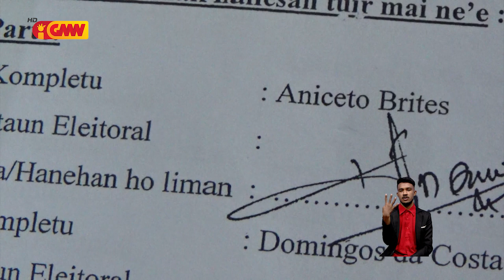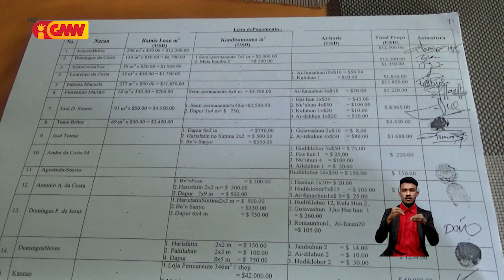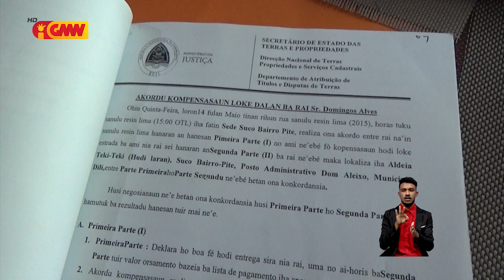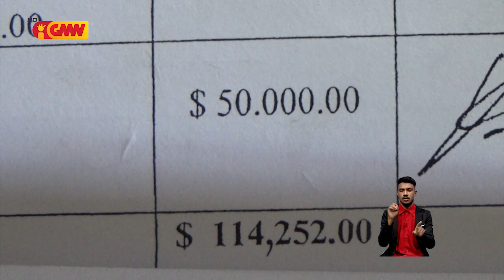Rai iha Hudi-Laran, Aniceto Brites fa’an ona ba família Alves